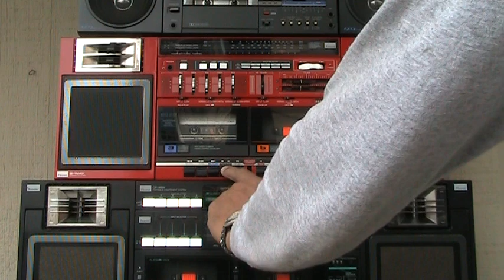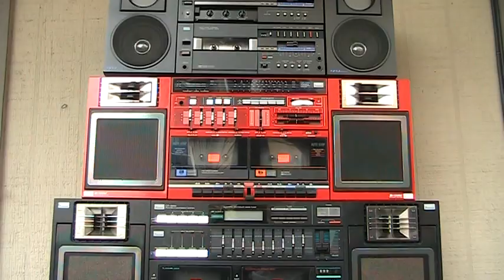Sansui CP-55W CP-77W CP-99W for sale Boombox CP 55 77 99 Sold cp-7 cp 7 Lasonic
Sansui CP-55W CP-77W CP99W for sale Boombox CP 55 77 99, Sold cp-7 cp 7, Not For Sale -  Lasonic LPC 85